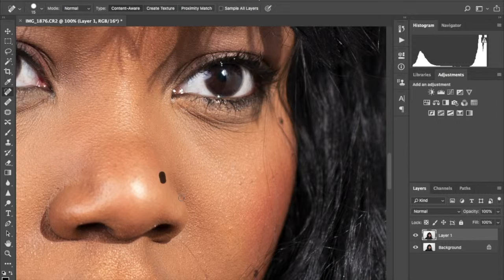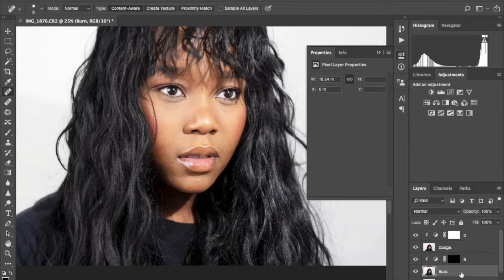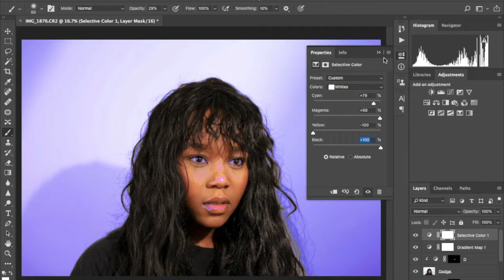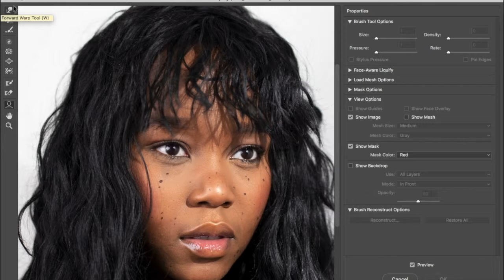Editorial Portrait: Speed Edit II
A quick speed edit of a photoshoot done last semester.

Software:
- iMovie
- Adobe Photoshop

Camera Equipment:
- Canon 6D